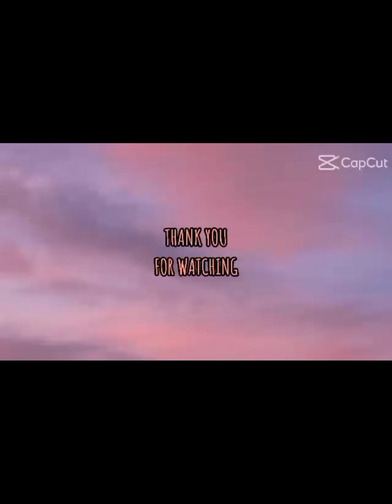Christmas party ng mga baby love ko